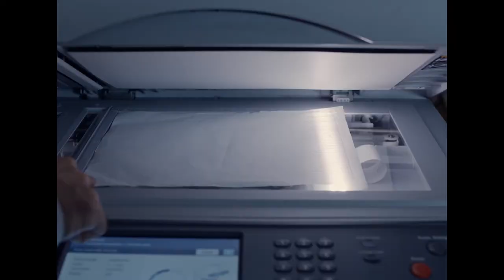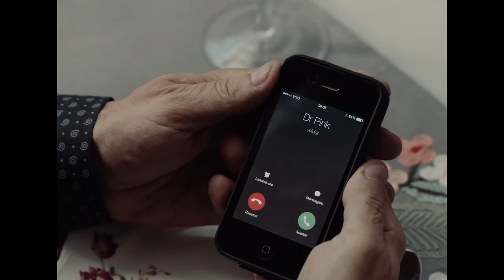Exclusivo :: Trailer de O Lodo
Em primeiríssima mão o trailer do mais novo filme do cineasta Helvécio Ratton, que chegará em 2021 aos cinemas.